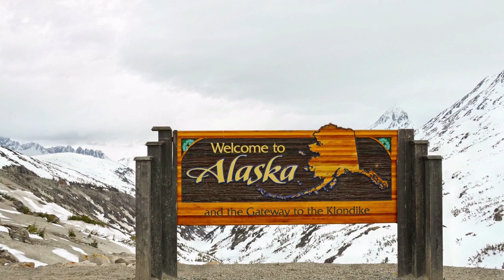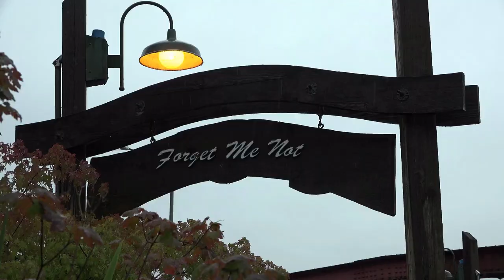अलास्का - द लास्ट फ्रंटियर, Alaska - The Last Frontier | Trending Places to see in 2022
Alaska -  The Last Frontier | Trending Places to see in 2022, अलास्का - द लास्ट फ्रंटियर

About Alaska
Around 13,000 years ago, the first people arrived in what is now Alaska. They either walked or sailed from what is now Russia, which was connected to Alaska by a 600-mile-wide swath of land known as the Bering Land Bridge.
Inuit, Tlingit, Haida, Aleuts, Athabascans, and Yup'ik are among the indigenous peoples who still live here.

The city and borough of Juneau, or simply Juneau, is the state capital of Alaska. It is a unified municipality and the second-largest city in the United States by area, located in the Gastineau Channel and the Alaskan panhandle.

Ketchikan is a community on Alaska's southern coast that faces the Inside Passage, a popular cruise route. It's famous for its snowcapped mountains, waterfalls, and salmon spawning streams. It also has a diverse wildlife population, which includes black bears, wolves, and bald eagles.
Girdwood is a vacation town in the United States state of Alaska, located on the southern outskirts of the Municipality of Anchorage.
Girdwood is unquestionably the greatest place to get away from it all and experience the best of Alaska. The small town of Girdwood, formerly known as Glacier City, has a long and illustrious history.

Anchorage, Alaska's largest city, is located on the Cook Inlet in the state's south-central region. It's noted for its cultural attractions, including the Alaska Native Heritage Center, which showcases traditional crafts, has dance performances, and shows reconstructions of indigenous communities' homes. The Chugach, Kenai, and Talkeetna ranges, as well as neighboring wilderness areas and mountains, are all accessible from the city.

Sitka is one of Alaska's most stunning beach towns. It is located near the foothills of Mt. Edgecumbe, a dormant, snowcapped volcano, and is known for its fishing and natural paths.
Sitka may not be the first city that comes to mind when thinking of Alaska, but it is a true gem. It has beautiful national parks, an interesting history, and a variety of activities to help you get the most out of the beautiful landscape and terrain.

Mendenhall Glacier is a 13.6-mile-long glacier located in Mendenhall Valley, about 12 miles from downtown Juneau in the United States state of Alaska.
Since the end of the Little Ice Age, glaciers in Southeast Alaska have been melting, with many of them being near to strike-slip faults. When these glaciers melt, the land begins to rise, causing the previously sutured faults to unclamp.

On a brilliantly bright winter day, sledding across a frozen river topped with virgin snow has a deep effect on the human soul.
This small-group, personal Alaskan dog sledding tour immerses you in the authentic Alaskan dog sledding culture, away from the masses and the hustle and bustle of everyday life. It's only a 45-minute trip down the Parks Highway, one of Alaska's most gorgeous and well-kept winter highways.

In the late 1980s, bison were reintroduced to the Yukon as part of a national campaign to reintroduce endangered animals. The herd has increased to 1,200–1,400 bison after the release of 170 bison. The herd's range has expanded to cover the watersheds of the Aishihik, Sekulmun, and Hutshi lakes.
Brown bears,

Beavers can be found across Alaska,

Denali National Park and Preserve is unique not only because of the peak.